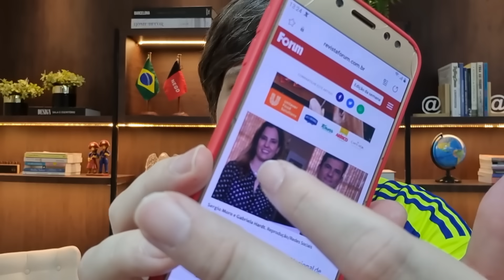URGENTE! MORO "FOGE" DE OFICIAL DE JUSTIÇA PRA NÃO SER INTIMADO! CONJA ENTRA EM PARAFUSO!